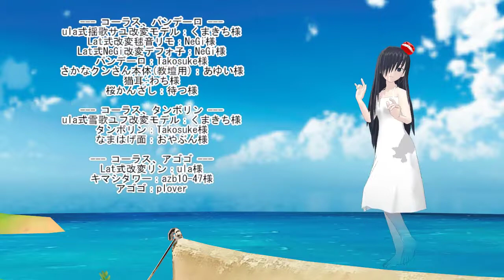A voz do morro ／ Zé Kéti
Zé Kéti の 名曲「A voz do morro」（ア・ヴォシュ・ド・モーホ）です。
パゴージで盛り上がる楽しい歌ですが、歌詞の内容はとても力強く、
民族の誇りを支える大切な歌だと分かります。

ミクさん達には、いつものように楽しく可愛く歌っていただきました。
焼肉も美味しそうですね。 いつものようにミクさん訛りのポルトガル語で
まったりとお楽しみください。

心地よい軽快なリズムと明るいメロディーなので、ついつい口ずさんで
しまいます。その後、じわじわと歌の大切な部分が響いてくる．．
サンバの醍醐味じゃないですかね～☆

MMDと3Dモデルの製作者様、いつもありがとうございます☆